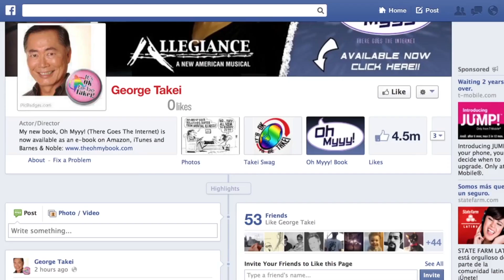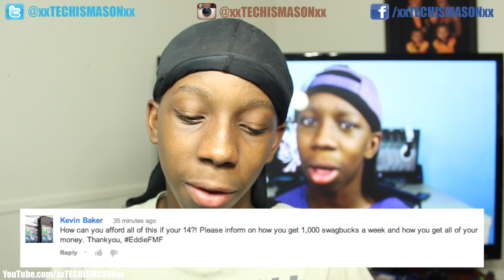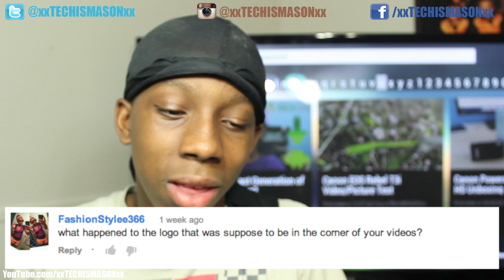PS4 News, Sponsorships, Gaming, and More!!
In this episode of AskEddie, I answer some the of the questions that you guys ask me on video!! Enjoy The Video!!